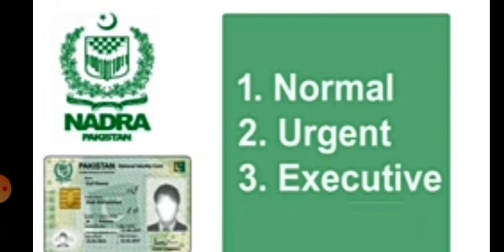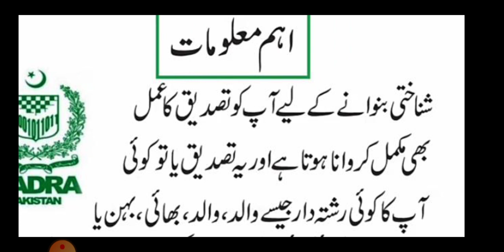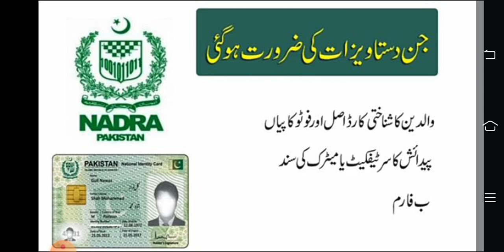How to apply online computerized National id card,How to apply nadra id card